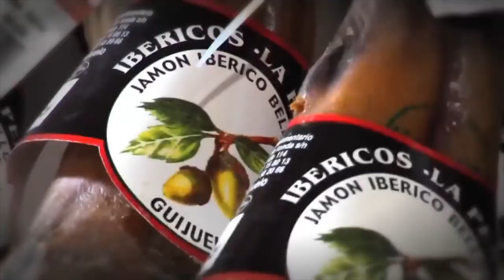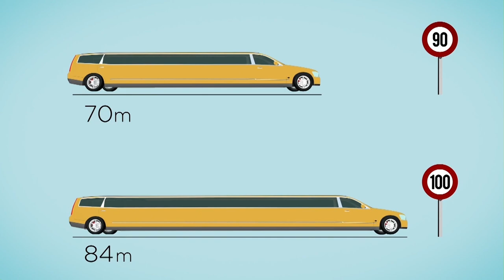Especial Semana Santa EMR: Los secretos de la cruz:¿Quien mato a Jesús?